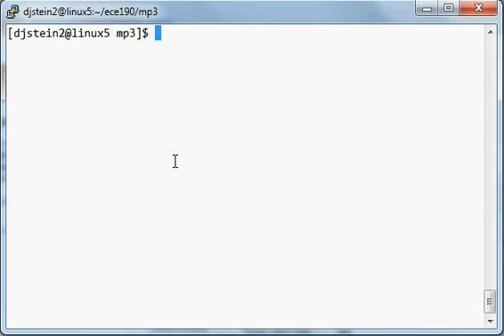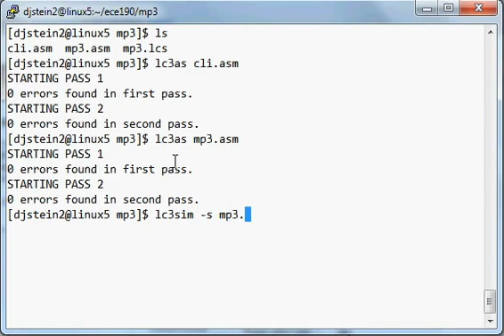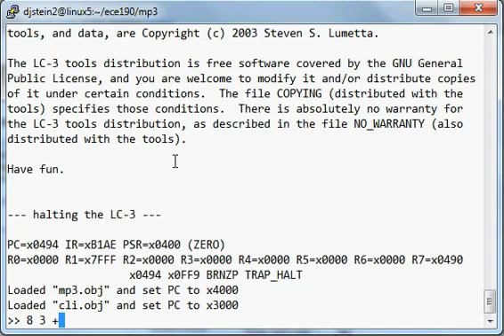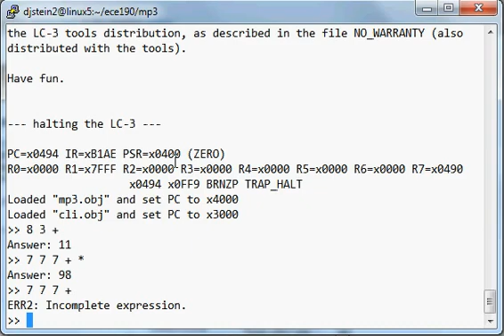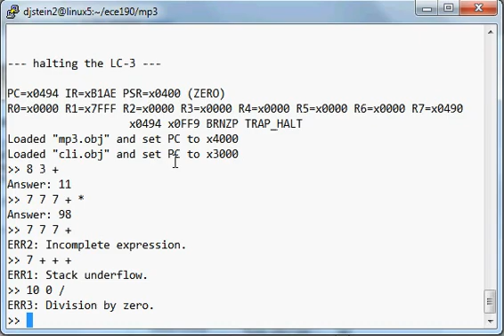ECE190 MP3 Demo - Spring 2012